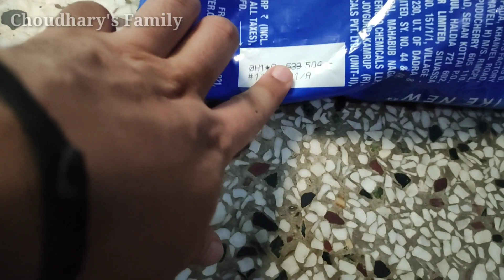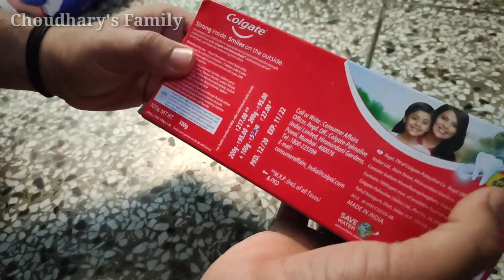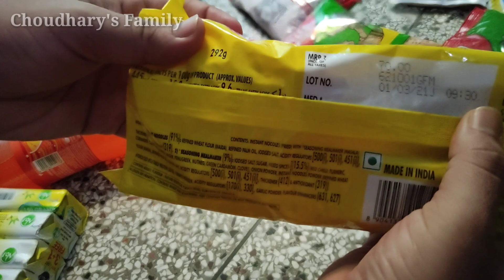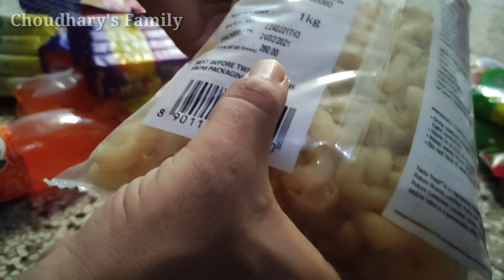Grocery Shopping ll Choudhary's Family ll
Hello Dosto,
Aaj Ham Jane Wale Hai Big Bazaar Ayor Kya Kya Offer Chal Raha Hai Big Bazaar Ke Ander is Lockdown Mai Yeh Mai Apko Batane Wala Hu Toh Chalo Chalte Hai Big Bazaar..

mai vijay singh app sabka dost , apke liye lekar aata rahunga achi ayor pyari si video family related, pyari si nai jagah ki ayour manoranjan ki video app mere channal ko like kijiye your subscribe kijiye jis se ki mera manobal bade taki mai ayor video banu ayor post karu.

Dhanyawad

Apka Dost... Vijay Singh

Enquirers:-

Channel Name:-  Choudhary's Family